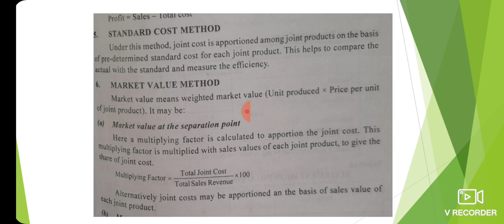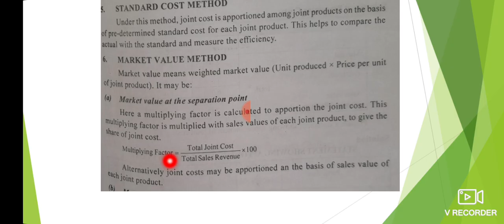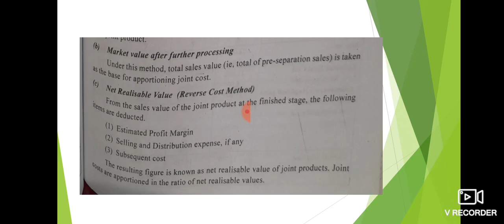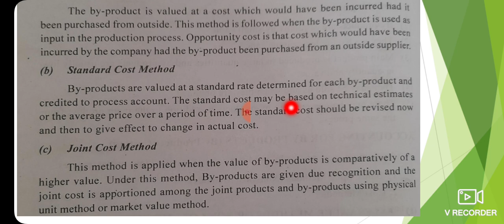Joint Product and By Product, Cost Accounting-2